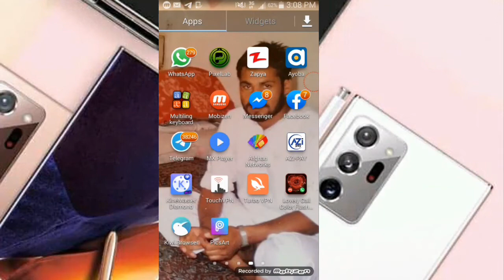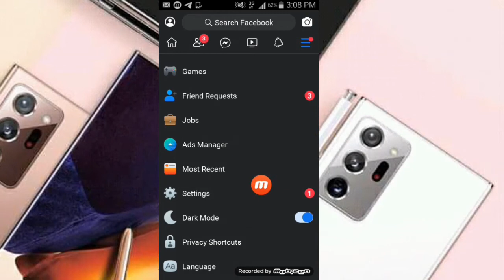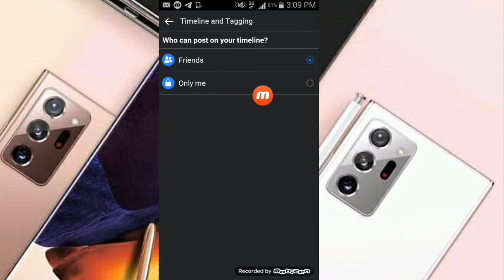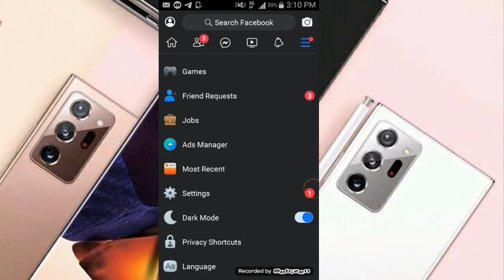فیسبوک ایدی مو داسی د ریپورت ضد کړی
څنګه کولای شو فیسبوک کی د ریپورت افشن ورک کړو